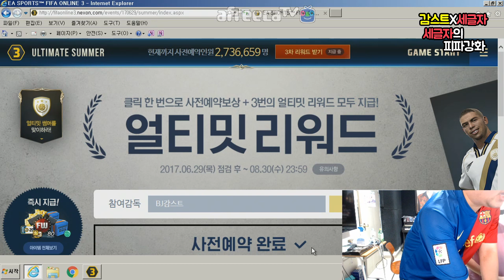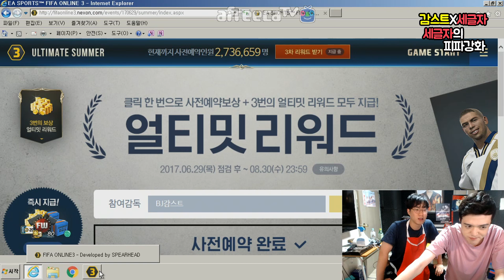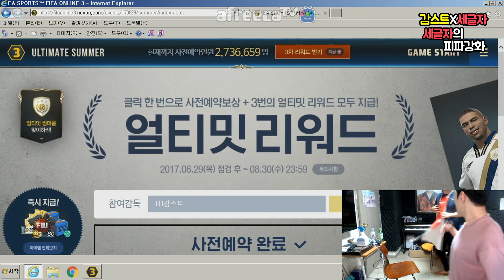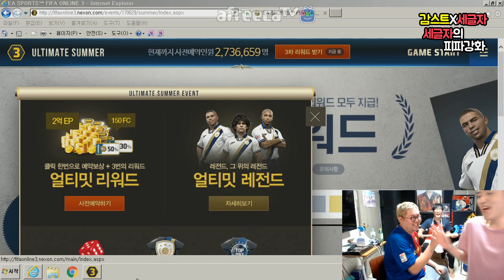[감스트X세글자] 세글자의 피파 강화체험! 일냈다! 현 2천만원 이득 강화성공?!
1. 분쟁유발, 비교, 특정인 비하 등등.. 댓글 차단합니다.
2. 욕설이나 싸움글 댓글 삭제합니다. 싸우지마세요ㅠㅠ
3. 빠놀이, 등수놀이 또한 차단, 삭제합니다.
자주 쓰시는 BGM
-썸네일팬아트, 일러스트 출처 및 원본
●메이플 공식 일러스트
●꽃됴링님
-유튜브 채널아트, 유튜브 프로필, 썸네일팬아트